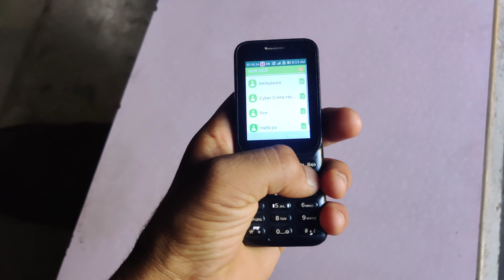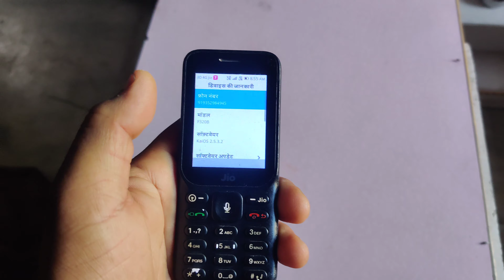jio Phone ko reset kaise mare // jio Phone ko factory data reset kaise karen how tu reset jio phone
jio keypad mobile ko rese kese karen

jio me caller tune kaise set kare apne name ka kese Igaye

jio sim ka caller tune kaise band karen

jio airfiber

jio fiber

jiocinem

jio keypad phone

jio keypad mobile

jio keypad phone price

जिओ की वीडियो

jio keypad mobile ka lock kaise khole

jio keypad

jio keypad phone recharge plan

jio keypad phone me number blacklist kaise kare

jio keypad hard reset

jio keypad phone me wifi kaise connect kare

jio keypad phone

how to break jio keypad phone lock

how to blacklist number in jio keypad phone

how to connect wifi in jio keypad phone

how to turn on hotspot in jio keypad phone

how to use jio keypad phone sim in smartphone

jio keypad phone price 2023

jio keypad phone network problem solution

jio keypad phone youtube

jio keypad phone ko

how to reset jio keypad phone

how to remove flight mode from jio keypad phone

how to make jio keypad phone silent

how to connect jio keypad phone to wifi

how to hard reset jio keypad phone

how to unlock jio keypad phone

how to update jio keypad phone

how to make jio keypad phone in hindi

how to connect jio keypad phone to tv

jio keypad phone ko re

 Hindi video 2024

how to recharge jio keypad phone

how to reboot jio keypad phone

how to reboot jio keypad mobile

jio phone

how to break jio phone lock

how to block number in jio phone

how to reset jio phone

jio phone prima 4g

jio phone me video kaise download kare 2023

jio phone prime

jio phone prime 4g

jio phone ko

how to update jio phone

how to use jio phone in hindi

how to kill jio phone software

how to hard reset jio phone

how to put jio phone on sile

how to connect jio phone to wifi

how to unlock jio phone

how to lock jio phone

how to connect jio phone to tv

jio phone ko ha

jio phone ko hard reset kaise kare

jio phone ko hack hone se kaise bachaye

jio phone ko hack hone se kaise bache

jio phone ko hard reset kaise kare f220b

jio phone ko hang hone se kaise bachaye

jio phone ko hang kaise karen